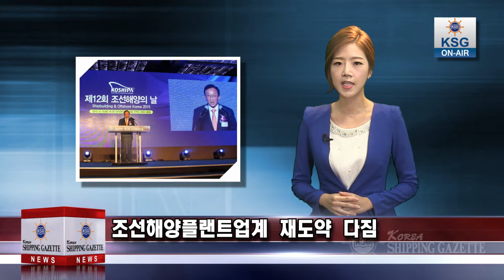조선해양플랜트업계 재도약 다짐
조선해양플랜트업계가 ‘제12회 조선해양의 날’을 맞아 재도약을 다짐했습니다.

산업통상자원부와 조선해양플랜트협회는 15일 서울 코엑스 인터컨티넨탈호텔에서 제12회 조선해양의 날 기념식을 거행했습니다.

조선해양플랜트업계는 선박 수주 1000만t을 돌파한 1997년 9월15일을 기념해 매년 이날 ‘조선해양의 날’ 행사를 갖고 있습니다.

국내 조선업계는 이날 세계 조선시장 침체 장기화와 저유가로 어려운 상황에 처했지만, 수주실적이 중국 일본을 제치는 등 저력을 보이고 있다며 앞으로도 긴장의 끈을 놓지 않고 노력할 것을 다짐했습니다.

이관섭 산업부 차관은 “중소조선소 경쟁력 강화, 친환경선박 기술개발 등에 대한 지원을 아끼지 않겠다”고 강조했습니다.

한편 이날 정부표창 수여식에서는 에스앤더블류 정화섭 사장과 현대중공업 가삼현 부사장이 산업훈장을 수상하는 등 총 28명에게 정부표창이 수여됐습니다.